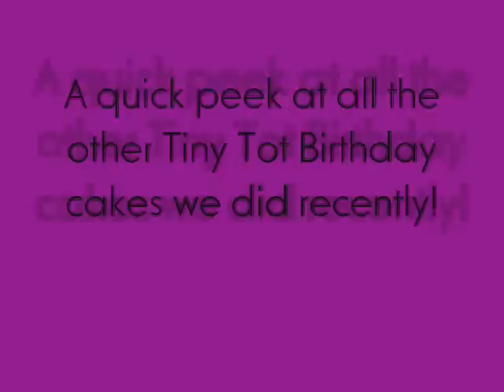Tiny Tots Birthday CAkes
dont you just LUV 1st Birthdays and the 2nd and 3rd and 4th.. this could go on for a long long time..! they are just absolutely the CUTEST ever!

only at Complete Deelite, HK